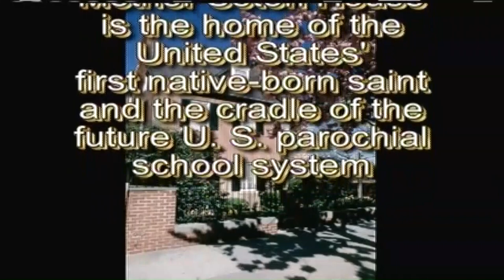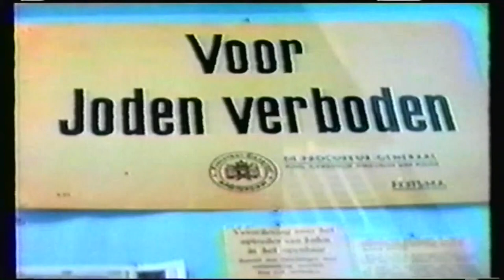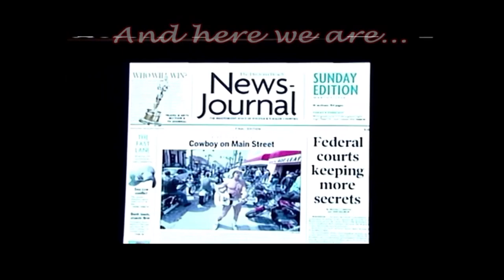BEHIND THE SCENES: Opening video for Cumberland appearance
Naked Cowboy and Ron Israel will appear on November 6th in Cumberland for a talk to film and television producers at THE FILM LAB.  Join us at Oscar's 6PM.